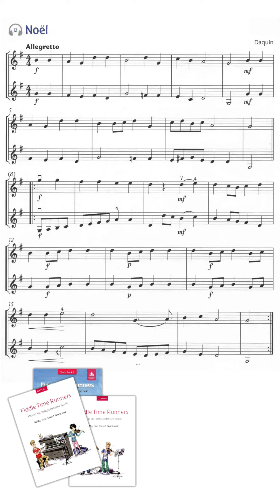[Portrait] No. 12 Noel [Accompaniment] Fiddle Time Runners